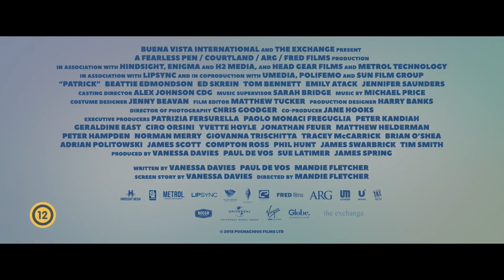Patrick - Ebbel szebb az élet - Szinkronos előzetes (12)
Patrick - Ebbel szebb az élet - Bemutató dátuma: 2018. október 18.

Sarah (Beattie Edmondson) meglehetősen maga alatt van, miután otthagyta a szerelme. Az utolsó dolog, amire vágyik, hogy valakit a nyakába varrjanak, aki nyáladzik, horkol és széttúrja a konyhai szemetest, valahányszor enni támad kedve. De tetszik vagy sem, nagymamája a halála előtt ráhagyta imádott mopszliját, a végletekig elkényeztetett Patricket, aki Sarah minden eddigi pasiján túltesz, ami a rendetlenséget illeti. A négylábú veszedelem totális káoszba taszítja a lány életét, aki sehogy sem érti, miért tette ezt vele a mami. Ám egyszer csak azon kapja magát, hogy Patrick a maga bumfordi módján sokkal jobb hatással van rá, mint valaha is hitte volna – beleértve a szerelmi életét is.